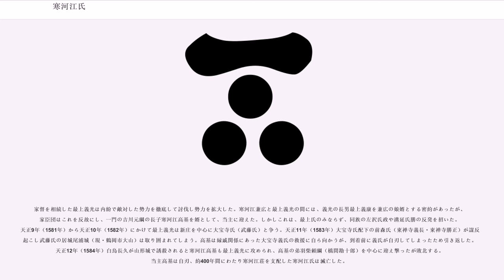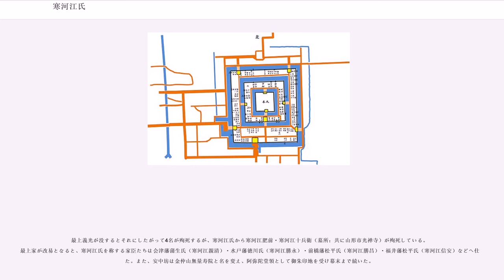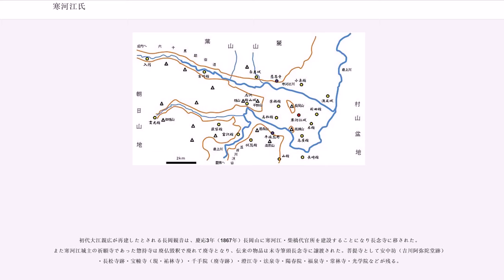寒河江氏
寒河江氏（さがえうじ、さがえし）は、大江氏の支流である日本の氏族の一つ。寒河江荘を地盤とし鎌倉時代から室町時代初期までは藤原摂関家の請所（地頭請）として、それ以後は寒河江荘を国人領主として支配した。寒河江大江氏ともいう。南北朝時代末までは大江氏を称したが、以降は寒河江氏を称したとされる。

寒河江氏の祖である鎌倉幕府初代政所別当大江広元は、文治5年（1189年）の奥州合戦で奥州藤原氏を滅亡させた際の論功行賞で、長井荘（置賜郡：現在の置賜地方）および寒河江荘（寒河江市および西村山郡、北村山郡の一部）の地頭職を得て、広大な領地を拝領した。文治6年（1190年）寒河江荘には目代として多田仁綱を送り、仁綱は当初本楯（寒河江市本楯）に起居するが後に吉川（西川町吉川）に居を移した。建久3年（1192年）広大な所領は広元の子らによって分割相続され、広元の嫡男大江親広は寒河江荘の地頭職を相続するに至った。親広は寒河江八幡宮を産土神とし、長岡山山頂の観音堂を再興、建保2年（1214年）大沼大行院を再建した。また、承久元年（1219年）末弟を慈恩寺別当坊とするなど民心の安定につとめた。目代は引続き多田仁綱がつとめ、親広は鎌倉幕府重臣として活躍した。しかし承久3年（1221年）承久の乱が起こると、当時京都守護であった親広は後鳥羽上皇方に味方し、幕府側に付いた父広元や息子佐房と争うことになってしまう。広元は大軍による上京策を献策し、また佐房は東海道方面軍の先鋒として参加し、幕府軍の勝利に貢献した。敗れた親広は寒河江荘の内楯（現・寒河江市丸内）に逃れて隠棲する事になったが、父や息子が幕府軍の勝利に貢献したためか、親広に対する追及の手は厳しくなかったようである。しかし親広が幕府に反旗を翻して失脚したため、大江氏の惣領は大江広元死後、長井氏がつとめることとなった。嘉禄元年（1225年）大江広元が鎌倉で息を引き取ると、親広は息子佐房に命じて阿弥陀如来の尊像を彫刻させ、胎内に広元の遺骨を納め、堂社を建てて吉川に安置した。この堂舎は吉川阿弥陀堂と呼ばれ、後に多田仁綱が別当をつとめた。

貞永元年（1232年）御成敗式目が制定され承久の乱の親広の罪が許される。仁治2年（1241年）親広から次男高元に伝領された寒河江荘であったが高元が早世したため、妻の藤原親実（周防守）の娘に1代のみ相続された。周防守の娘が没すると寒河江荘北方は闕所となって北条氏の所領となり、高元の弟大江広時は北方を除く寒河江荘を相続した。広時および子の大江政広は鎌倉幕府の要職にあり鎌倉に定住していたため、寒河江には目代を送るにとどまった。文永3年（1266年）大沼大行院に大鐘を納めた。建治元年（1275年）5月六条八幡新宮造営費用として15貫を納めた。

13世紀末頃（1200年代終盤）に政広の子の大江元顕が、大江氏族として初めて寒河江に入部したと言われている。弘安8年（1285年）鎌倉幕府内の内訌であった「霜月騒動」の結果、大江氏の一族である大江泰広（佐房の曾孫：殖田又太郎入道 ）、大江盛広（泰広の子）、大江泰元（泰広の子）らが討死しており、執権北条氏の圧力を避けるための措置であったと推定される。

永仁4年（1296年）慈恩寺で大火があり、本堂堂社や諸仏が焼失する。正安元年（1299年）造営が開始され嘉元4年（1306年）完成した。寒河江荘に定着した大江氏も尽力したものと考えられる。

正慶2年（1333年）鎌倉幕府が新田義貞に攻め込まれると、同族の大江（小沢）貞広・親顕が執権北条高時に殉じて討死した。貞広の弟懐顕や親顕の子顕広は寒河江氏を頼って落ち延びてきて、時茂の時貫見（大江町貫見）を領している。また後年大沼大行院を相続して雄尊と名乗った。

寒河江大江氏は南北朝時代になると南朝に味方し、建武2年（1335年）大江元政は陸奥守鎮守府将軍北畠顕家とともに上京して足利尊氏軍と戦い京より追い出す。翌建武3年（1336年）1月、再度の入京を目指す尊氏を摂津国で破り、尊氏は九州へと落ち延びる（豊島河原合戦）。北畠顕家が延元3年（1338年）に摂津で戦死すると南朝は顕家の弟北畠顕信を近衛中将兼陸奥介鎮守府将軍として下向させ、顕信は東北地方を転戦する。元政は顕信と共に主に出羽で戦闘に参加したと考えられ、観応2年／正平6年（1351年）の時点で、以前北条氏に没収された北寒河江荘の回復を果たしている。文和元年／正平7年（1352年）足利尊氏が長井備前太郎に対して、寒河江氏が出羽国寒...